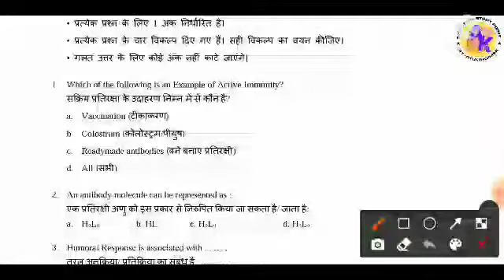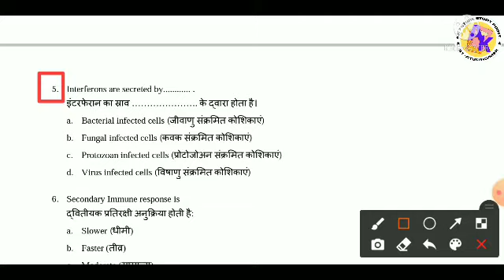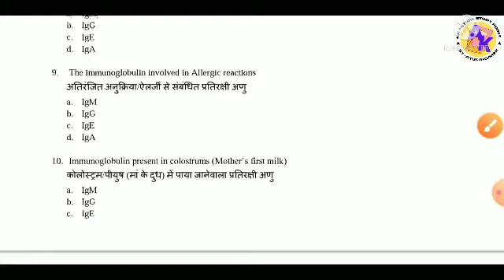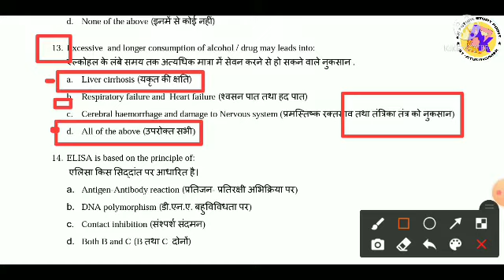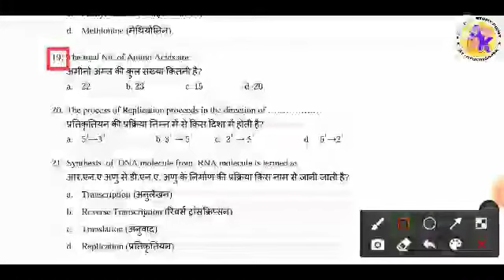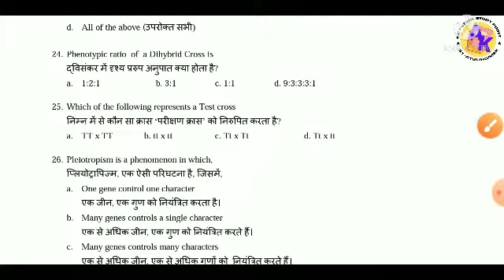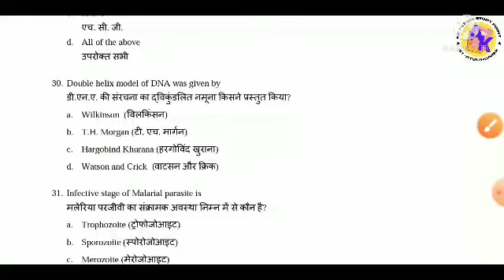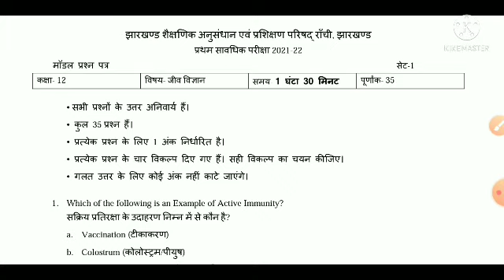JAC class 12th Biology model paper 2021|Jharkhand class 12th model paper Biology 2022 set-1 answer.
hello friends welcome to my YouTube channel AK future study point friends aaj ham aapko Jharkhand  class 12th model paper Biology 2022 set number 1 ka question and answer donon bataya hun

Jharkhand Board model paper question

2021 model paper question Jharkhand Board class 12th

12th class model paper question

Jharkhand Board

JAC class 12th model paper model biology

JAC class 12th Biology model paper question answer

JAC class 12th model paper question and answer